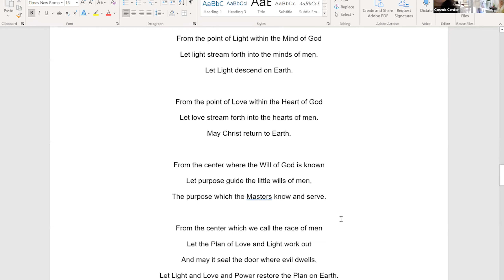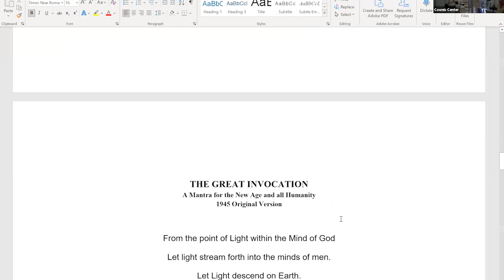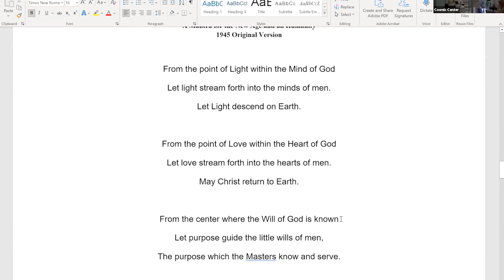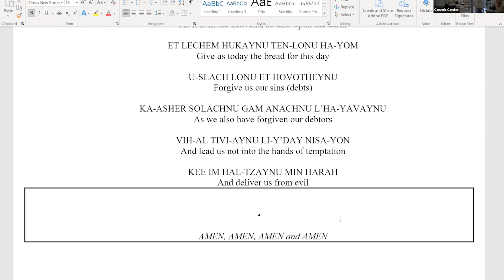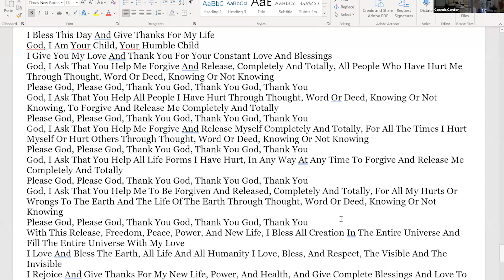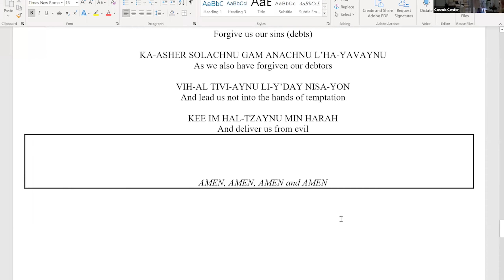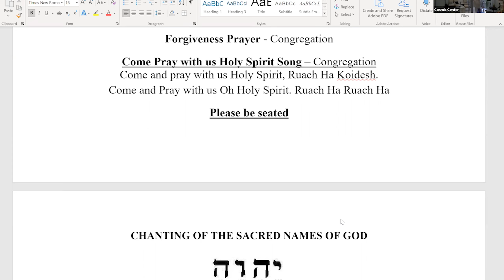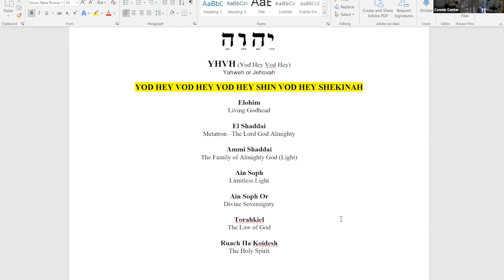2/6/22 Open Heart Divine Healing Service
2/6/22 Open Heart Divine Healing Service with Baba Sharone

The Cosmic Center of Spiritual Light
Join our Ascension Program!